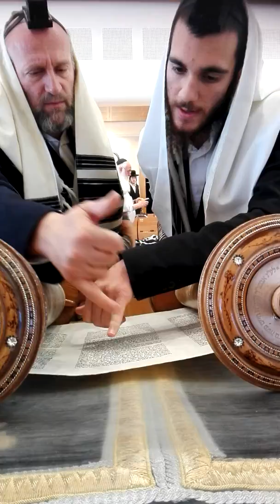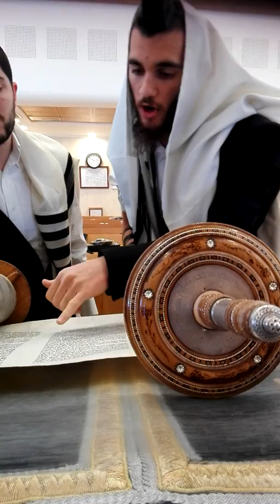בע'ה קריאת התורה ראש חודש אייר, א' אייר תשע"ח